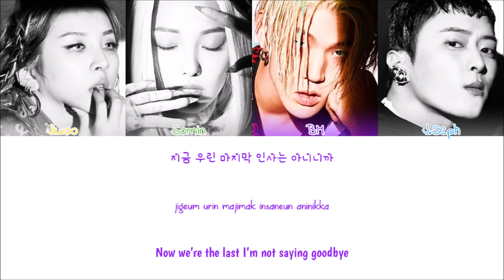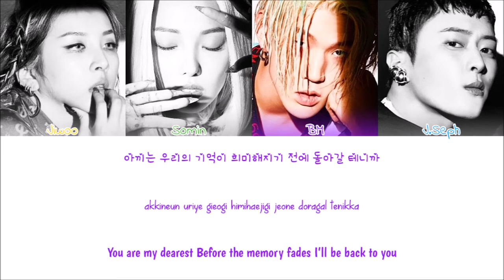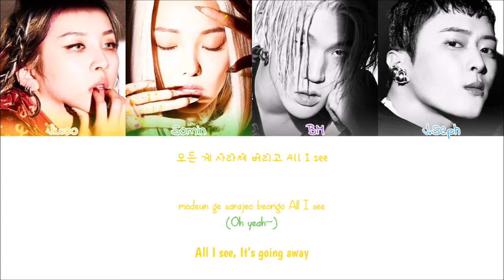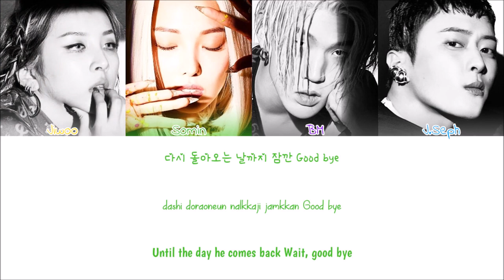K.A.R.D - HOLD ON (Colour Coded Lyrics Han/Rom/Eng)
K.A.R.D HOLD ON Lyrics
Sorry for any mistakes
Artist: K.A.R.D
Album: Way With Words
Year: 2020
Lyrics: music.naver
All rights administered by DSP Media
kard hold on
kard hold on lyrics
kard hold on audio
kard hold on color coded lyrics
kard hold on live
kard hold on concert
kard hold on music video
kard hold on mv
kard hold on showcase
kard hold on teaser
kard hold on line distribution
kard hold on cover
kard hold on reaction
kard
kard way with words
jvj_95z